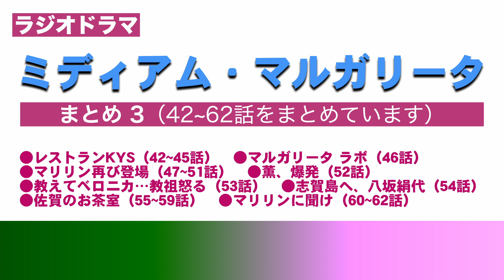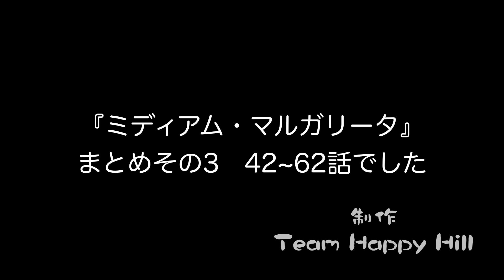ラジオドラマ『ミディアム・マルガリータ』まとめ3（42~62話）レストランKYS、マルガリータラボ、志賀島へ、佐賀のお茶室、他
ラジオドラマ『ミディアム・マルガリータ』、現在100話を超えで継続中です。物語のキリの良いところでまとめてアップしていきます。
今回は42~62話までを一本にまとめています。
※『ミディアム・マルガリータ』は、天才少女マルガリータが、今は亡き偉人や親しかった人と交信する話です。